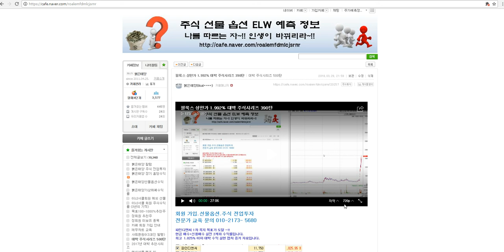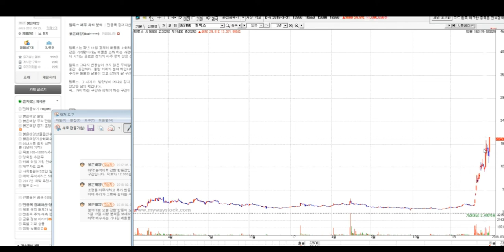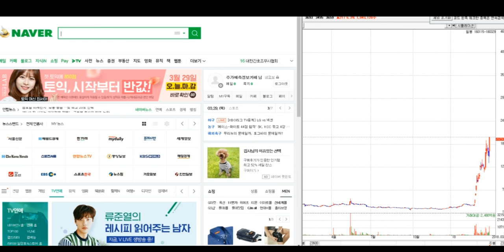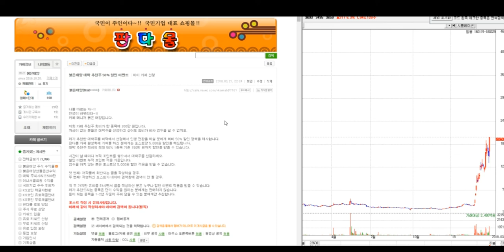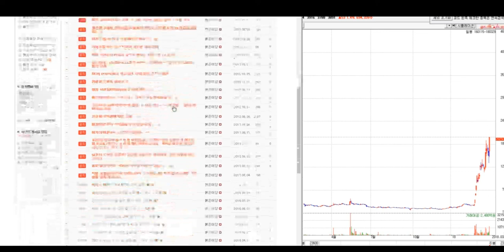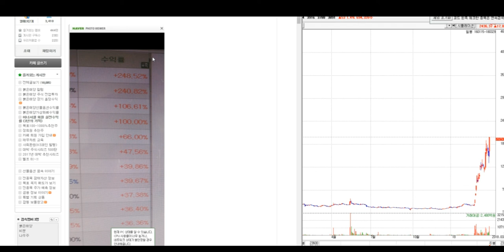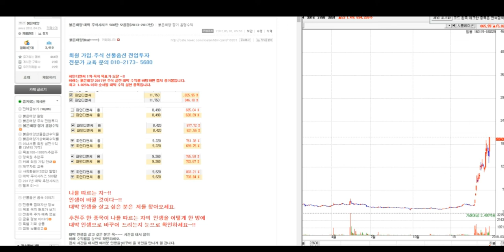필룩스 상한가 1.992% 대박 주식시리즈 390탄